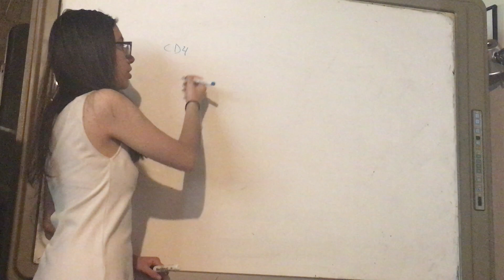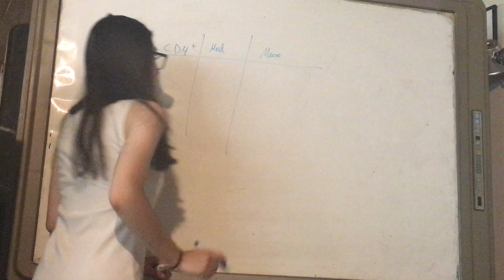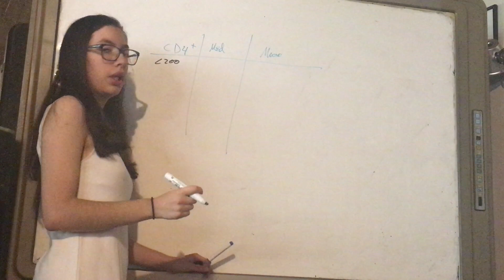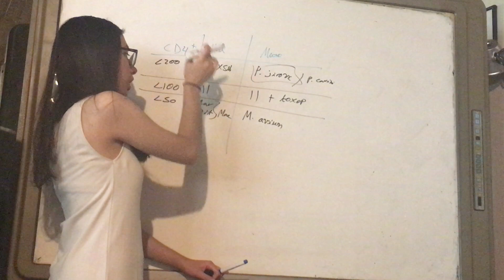Antibióticos Profilácticos para Pacientes con VIH.